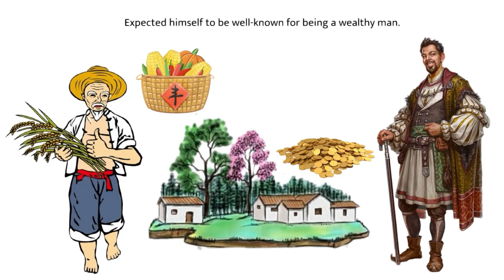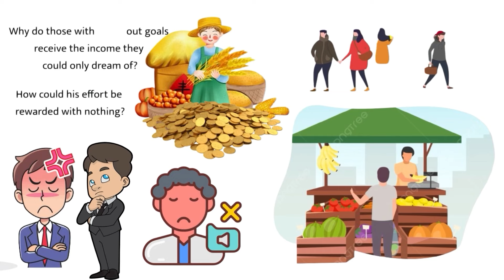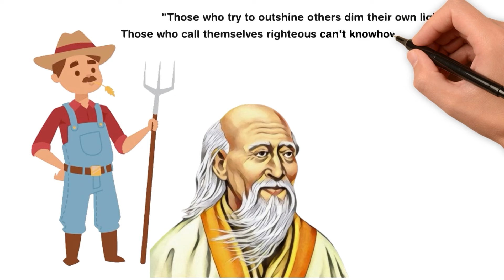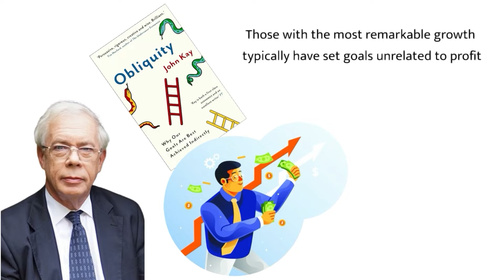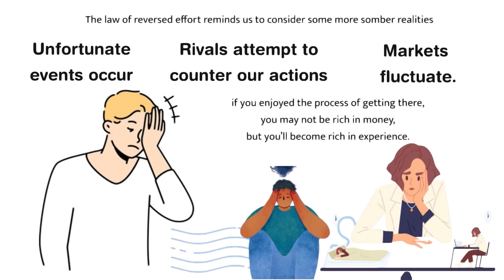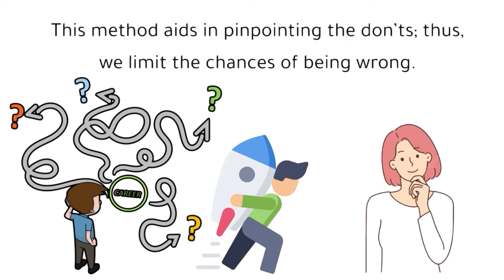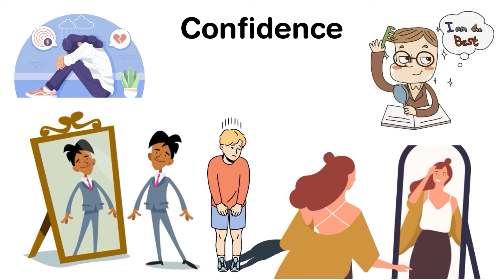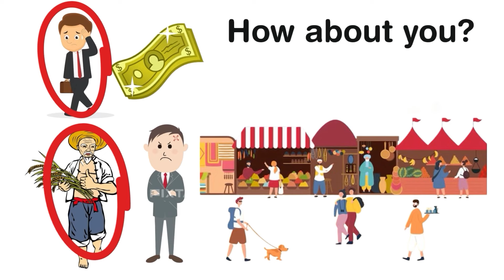The Harder You Try, The More You Struggle | Law of Reversed Effort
Achieve success quickly with the Law of Reversed Effort! In this video, we'll explore how reversing your approach can lead to faster and more effective results. Discover practical tips and techniques that will help you harness this powerful principle to achieve your goals. Whether you're looking to improve your personal life or career, this video has something for you.

We are a team of storytellers, graphic designers, video editors/animators, and voice-over artists who create storytelling videos designed to inspire and motivate you. Our mission is to explore the profound wisdom found in Zen tales and other timeless teachings.